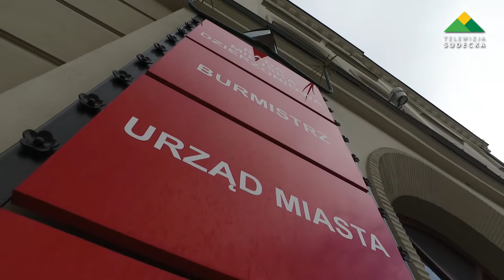W DZIERŻONIOWIE POWSTAJE CENTRALNE LABORATORIUM BADAWCZO ROZWOJOWE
SELENA – globalny producent i dystrybutor chemii budowlanej wybuduje w Dzierżoniowie swoje nowe Centralne Laboratorium Badawczo-Rozwojowe dla całej Grupy SELENA. Inwestor niedawno otrzymał pozwolenie na budowę laboratorium o kubaturze 6531 m3. Inwestycja zlokalizowana będzie przy ulicy Pieszyckiej w Dzierżoniowie.